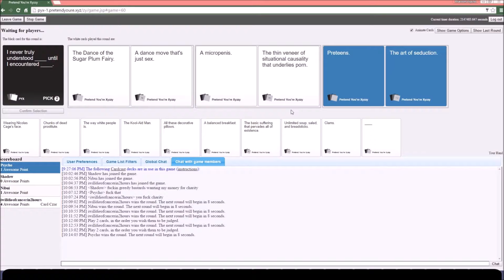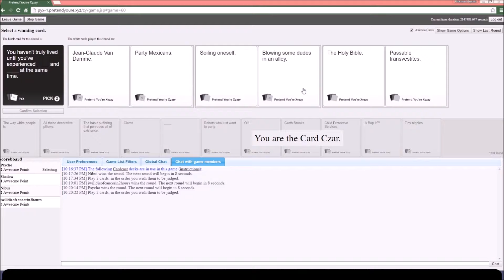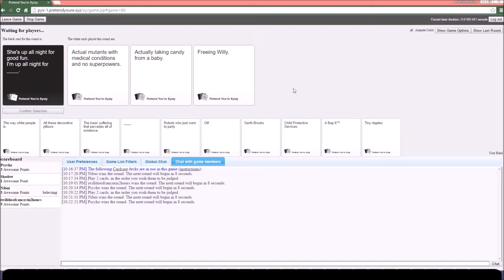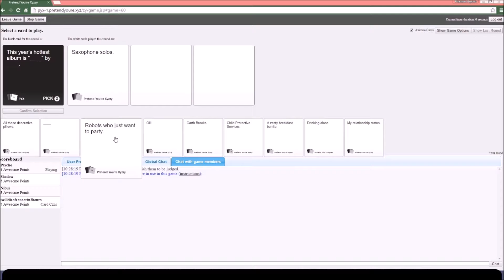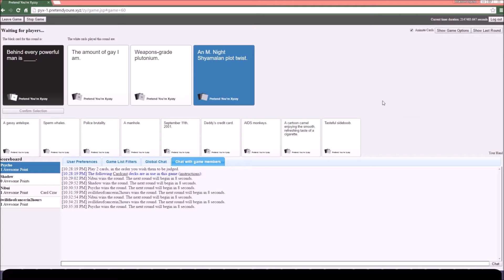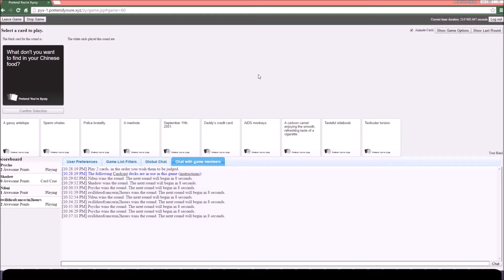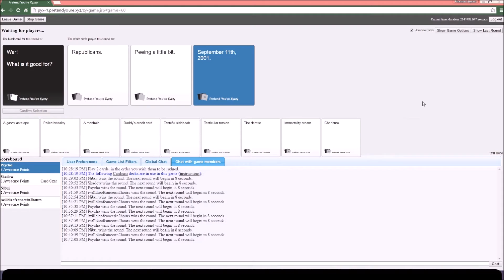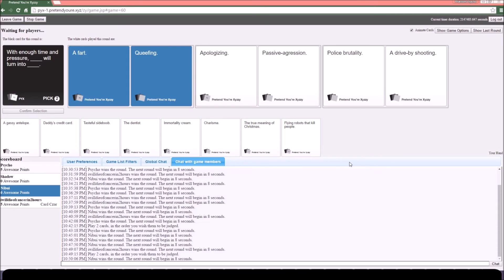Bill Nye, David Blaine, and a Bob It! Cards against humanity